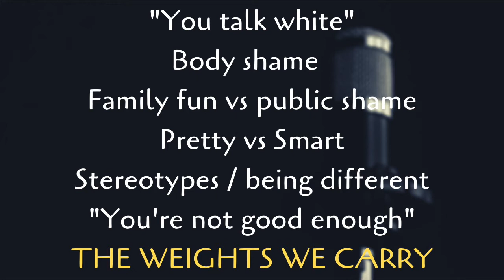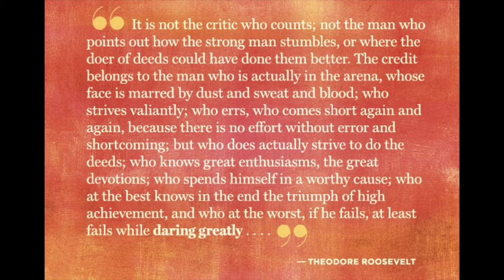"Vulnerability and Shame." with 6 guests ~ OMG Oh Maura Gale Radio show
Check out  this amazing conversation with  6 of my friends.  Listen in on how we unpack when we first started wearing masks, how courage ensured we walked in purpose
Enjoy this transparent interview with Tosha Jackson, Monica Miller, Sharyn Dyer, Rhonda Fleming, Avis Davis and Crystal January.

and where ever you listen to podcasts [Search: Up2meRadio & OMG] Also, be sure to subscribe the OMG show page at Up2meRadio.com to be notified of all future radio shows and podcasts.

IMBD.me/MauraGale
Up2meRadio.com (OMG Oh! Maura Gale Radio Show)
Facebook.com/MauraGaleMauraGale
Instagram.com/MauraGale
LinkedIn.com/Maura Gale